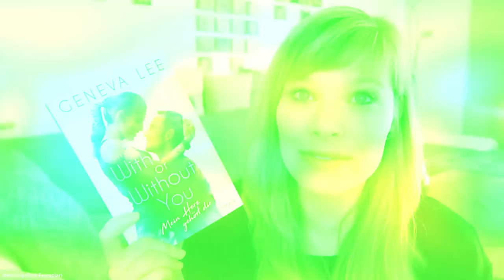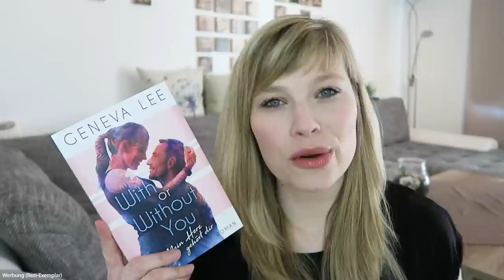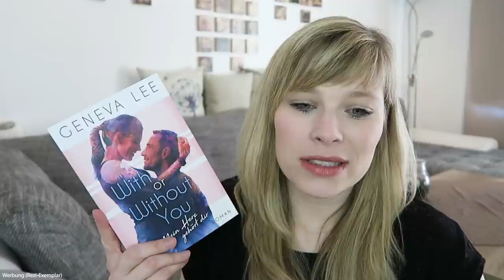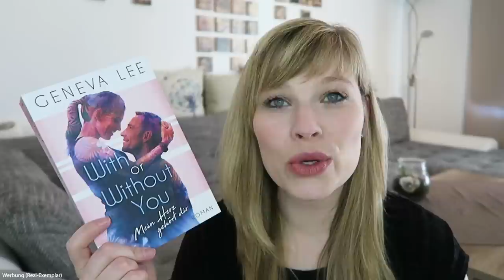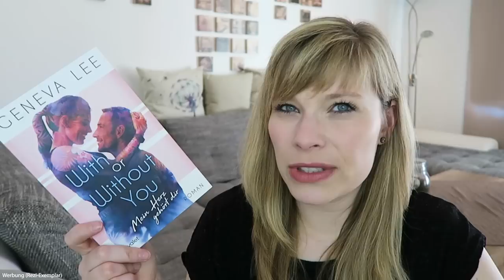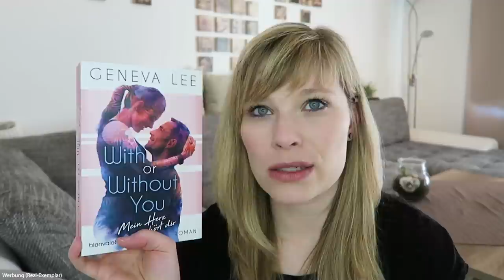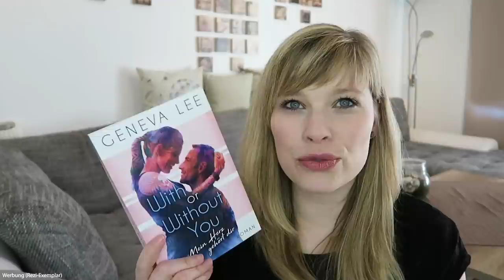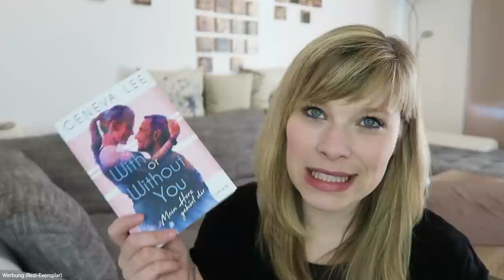Buchvorstellung// With or without you - Geneva Lee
With or Without You - Mein Herz gehört dir - Geneva Lee

Ein Gratis Hörbuch von Audible:

- Werbung Ende -